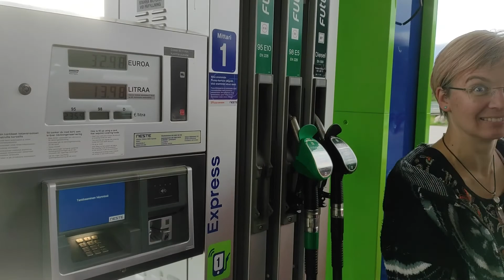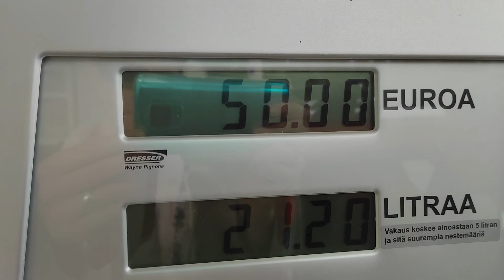Green Gang på roadtrip. Del 6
Norge - Pajala